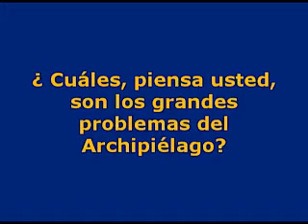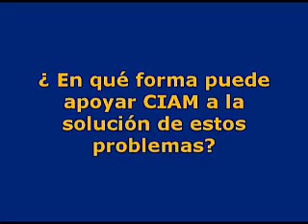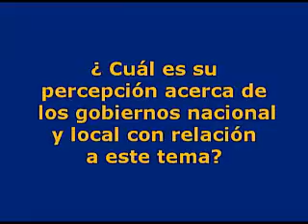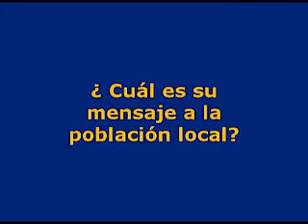ENTREVISTAS - NIKO SANCHEZ CIAM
Entrevista con un representante del Centro de Incidencia Ambiental de Panamá, organización que trabaja apoyando a Alianza Bocas para la denuncia de situaciones que atentan contra el futuro del ambiente y las comunidades de la Provincia de Bocas del Toro, como proyectos de desarrollo que no son compatibles con dicha región.